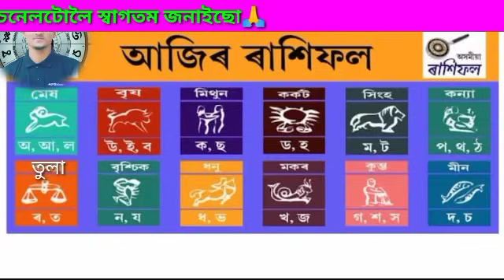২৩ আগষ্ট শুক্ৰবাৰ আজিৰ ৰাশিফল/ 23 AUGUSTRASHIFAL 2024/ TODAY ASSAMESERASHIFAL/AJIR RAKHI FOL 2024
📌নমস্কাৰ প্রিয় শ্ৰোতা দৰ্শক সকল 🙏 পোন প্ৰথমে চেনেলটোলৈ সকলোকে স্বাগতম জনাইছো |
আপোনালোকে এই চেনেলৰ জৰিয়তে দৈনিক ৰাশিফলবোৰ প্ৰত্যেক দিনাই চাই থাকিব পাৰিব লগতে জ্যোতিষ সম্পৰ্কীয় হস্তৰেখা সম্পৰ্কীয় , বাস্ত সম্পৰ্কীয় ভিডিওবোৰো সময়ে সময়ে পাই থাকিব ।
Acharjya Trilo ফেমেলিৰ সদস্যতা গ্ৰহণ কৰে যেন 🙏

                               : ধন্যবাদ :
Channel owner = ✍️ Trilokesh Acharjya

ajir Rakhi fol,assamese rashifal,Today rashifal
Assamese,ajir rashifal,assamese rashifal
2024,ab smart,assamese rashifal today,rashifal
assamese,assamese rashifal,assamese dainik
rashifal,rashifal today assamese,sd tips assamese
rashifal,today assamese rashifal,rakhi fol
assamese,2024 assamese rashifal,ajir rashifal
assamese,monthly rashifal in assamese,assamese
horoscope today,daily horoscope
assamese,assamese daily rashifal,assamese
astrology,today rashifal assamese,rashifal video
assamese 2024,ajir rashifal,sd tips assamese
rashifal,rashifal today assamese,assamese
rashifal today,ajir rashifal assamese,assamese
dainik rashifal,rashifal assamese,assamese
rashifal 2024,today rashifal assamese,rakhi
fol assamese,today assamese rashifal,indian
astrology in assamese rashifal,daily horoscope
assamese,assamese may rashifal 2024,monthly
rashifal in assamese,assanmese horoscope
today,assamese daily rashifal,assamese ajir
rashifal.assamese rashifal.aiir rashifal.assamese
rashifal,assamese rashifal,ajir rashifal,assamese
astrology,monthly rashifal in assamese,moral stories
in assamese,astrology in assamese,assamese
rashifal today,astrology in assamese language,indian
astrology in assamese,rakhi fol assamese,rashifal
assamese,assamese dainik rashifal,assamese
horoscope today,rashifal today assamese,indian
astrology,assamese rashifal ,horoscope,today
horoscope in hindi 23august 2024,23august
2024,daily horoscope,23august horoscope,23august
friday horoscope,horoscope for today,horoscope
2024,23august 2024 horoscope,leo horoscope 23
august 2024,today horoscope,aries horoscope 23
august 2024,weekly horoscope,pisces horoscope
23august 2024,august horoscope 2024,23august
2024 panchang,sagittarius horoscope 23august
2024,tula rashi august 2024,daily horoscope in hindi
23august 2024 rashifal,horoscope,horoscopes,august
horoscope 2024,august 2024,august 2024
horoscopes,capricorn august 2024,august
horoscope,august 2024 astrology,virgo august
2024,libra august 2024,august horoscopes,cancer
august horoscope,aquarius august 2024,leo august
horoscope 2024,sagittarius august 2024,august
2024 horoscope,virgo august horoscope 2024,libra
august horoscope 2024,taurus august horoscope
2024.gemini august horoscope 2024,cancer august
horoscope 2024
august 2024,today horoscope,aries horoscope 22
23august 2024,august horoscope 2024,23august
2024 panchang,sagittarius horoscope 23august
2024,tula rashi august 2024,daily horoscope in hindi
23august 2024 rashifal,horoscope,horoscopes,august
horoscopes,capricorn august 2024,august
2024,libra august 2024,august horoscopes,cancer
2024 horoscope,virgo august horOscope 2024,libra
2024.gemini august horoscope 2024,cancer august
horoscope 2024
daily rashifal Assamese August 2024
sd tips Assamese rashifal 2024
23August rashifal Assamese 2024
Sd Tips Assamese Rashifal
Rashifal Assamese sd tips
Rakhi fol video Assamese 2024
Today assamese astrology rashifal
Assamese may rashifal 2024
Horoscope Assamese 2024
Ajir rashifal 2024
today horoscope assamese rashifal
sd tips assamese rashifal assamese
ajir dintur rakhi fol
dainik rashifal in assamese
Assamese rashifal ajir
rashifal assamese sd tips assamese rashifal
Astrology in Assamese 2024
aji dintu rakhi fol
23August Assamese rashifal 2024
Ajir rashifal assamese
rashifal ajir dintur assamese
INDIAN ASTROLO0GY IN ASSAMESE
Today rashifal Assamese
ajir rashifal daily
daily rashifal in assamese
daily horoscope assamese rashifol